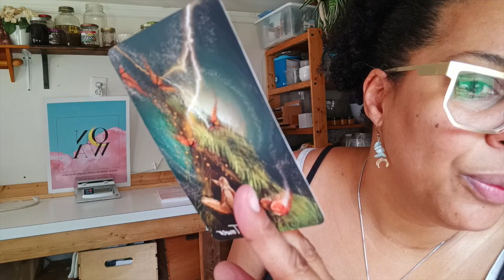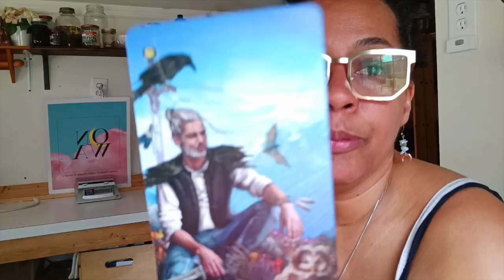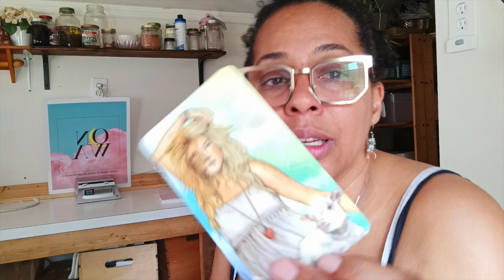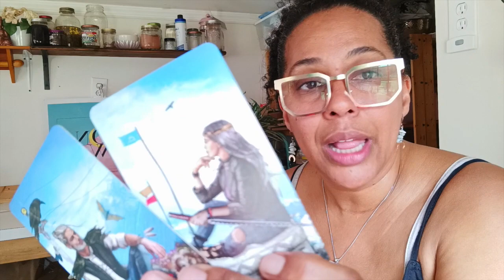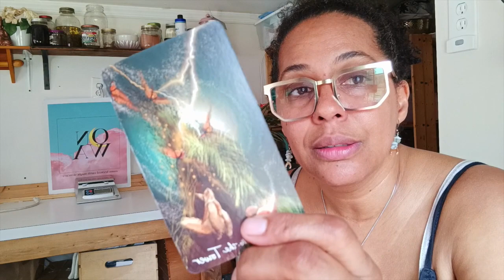Libra Quick & Dirty New Moon Intuitive Tarot Reading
This unique tarot reading offers a lightning-fast, yet powerful glimpse into your past, present, and the enigmatic paths that lie ahead. Whether you're a curious Aries, an intuitive Pisces, a practical Taurus, or any sign in between, the mystic forces of the new moon will guide you toward clarity and self-discovery.

Unveil the cosmic messages and gain insight into love, career, and personal growth with this concise and engaging reading. Each sign will receive a concise spread of three cards, expertly interpreting the influences of the new moon upon your individual journey.

Embrace the New Moon Quick & Dirty Tarot Reading - All Signs and embark on a transformational voyage that will empower you to seize the present and shape your destiny. Unravel the stars' whispers and align with your true self, for the universe has spoken, and its secrets await your uncovering!"

** I Do Offer Personal Readings and  services please check the website **

If you have been wanting to manifest something then this is the time and it's the perfect time to step into your power